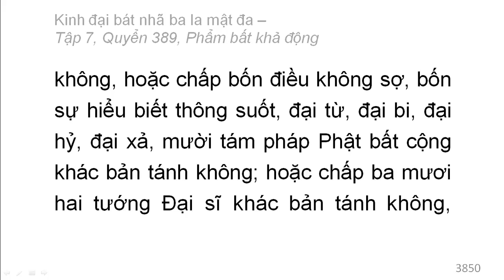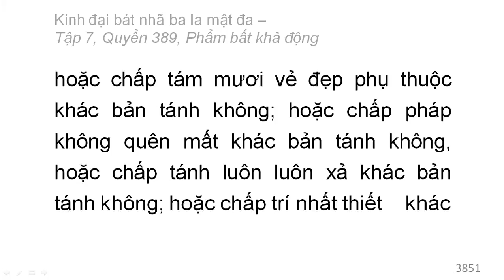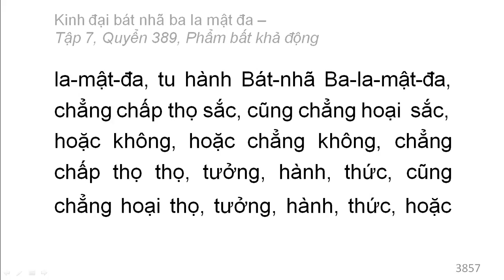600 quyển Kinh Đại Bát Nhã Ba La Mật Đa: Quyển .../600 (tiếp) (đọc lần 2)